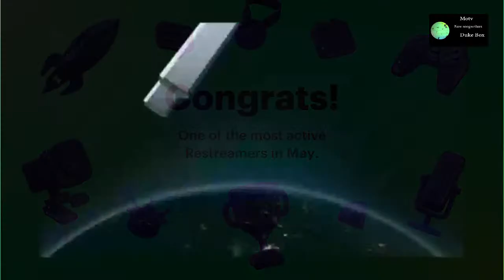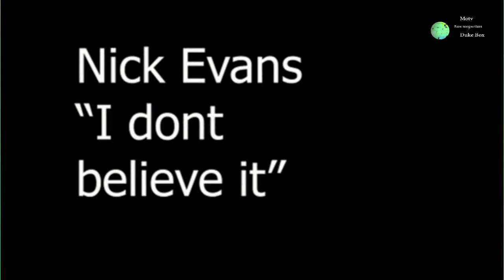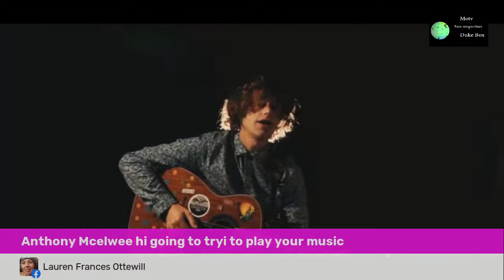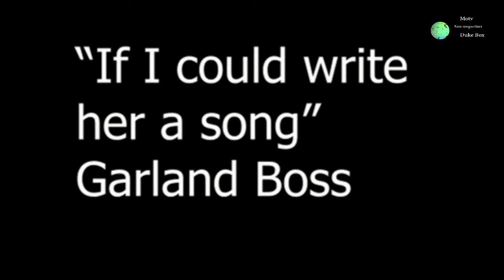Moving on tv presents 60 s music and a special Birthday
Some of 60s  50s  pop music and celebration of a great mentor and friend boss lol